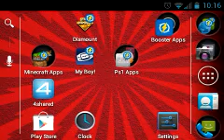Minecraft PE Parcore map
Sorry for a late video, I hope you enjoy this video. If you want to try it out, here is the download link...